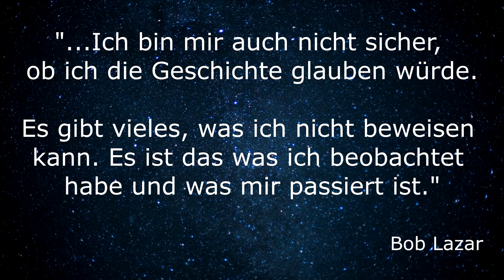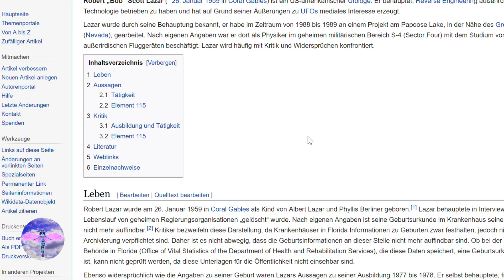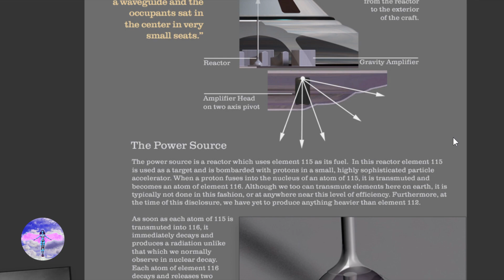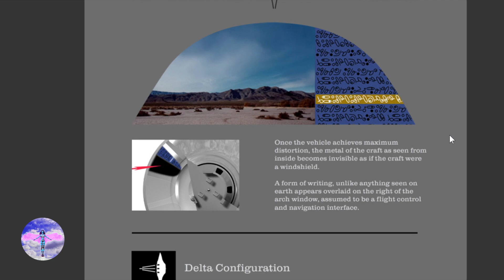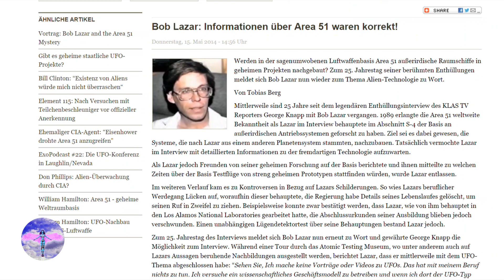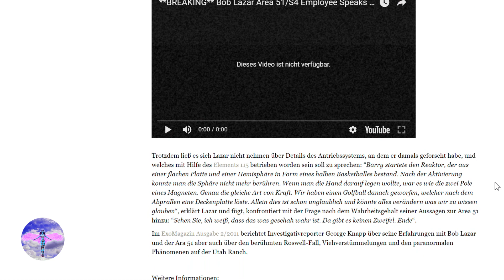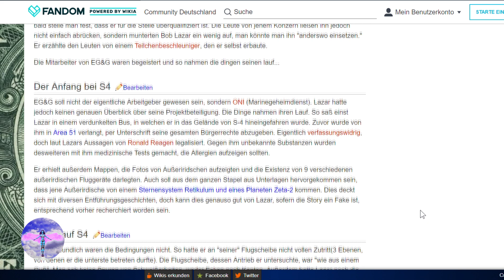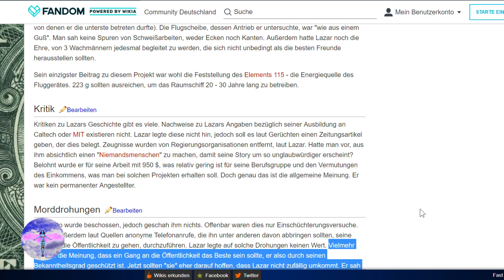Robert Lazar - "Ich habe an einem UFO geforscht" - Area 51 'S-4' insider whistleblower berichtet 👽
Bob Lazar verblüfft mit erstaunlichen Details in seinen Erzählungen, da es im allgemeinen nicht viele Informationen zu Area 51 gibt, stechen solche bedeutenden Geschichten natürlich besonders heraus.
Lange bevor durch WikiLeaks und Edward Snowden der Begriff des “Whistleblowers” sich auch im deutschen Wortgebrauch eingebürgert hatte, sorgte ein in den späten 1980er Jahren Mann namens Robert Lazar für Aufsehen. Er behauptete als Physiker in der sagenumwobenen “Area 51” an Erforschung und Rekonstruktion eines dort aufbewahrten außerirdischen Raumschiffs und Antigravitationsantrieben gearbeitet zu haben. Die US-Regierung selbst hat Lazars Behauptung stets zurückgewiesen und außer einem Lohnzettel, der Lazars Anstellung an den Los Alamos National Laboratories belegen soll, gab es bislang keine konkreten Beweise für seine Geschichte. Jetzt ist es einem US-Journalisten gelungen, einen Wissenschaftler dieser staatlichen Forschungslabore ausfindig zu machen, der Lazar seinerzeit nicht nur in den Labors getroffen haben will, sondern auch vor laufender Kamera bestätigt, dass Lazar in den Labors gearbeitet hatte.
Lazar selbst erklärte ursprünglich gegenüber den investigativen UFO-Journalisten George Knapp, er habe in einem geheimen Untergrundlabor mit der Bezeichnung “S-4” auf den Areal der “Area 51” gearbeitet. Problematisch waren damals nicht nur Lazars konkrete Aussagen sondern auch, dass schon die Existenz der “Area 51” – obwohl vor Ort für jeden überprüfbar – von der US-Regierung zur damaligen Zeit noch vehement verneint wurde. Mittlerweile hat sich dies geändert und die Einrichtung ist als Forschungsanlage für neue Antriebe und Technologien hinlänglich bekannt (…GreWi berichtete). Während seit dem Eingeständnis der Existenz von “Area 51” zahlreiche ehemalige Angestellte und Mitarbeiter über ihre einstige Arbeit dort offiziell berichten durften (…GreWi berichtete), verneint die US-Regierung bis heute, dass Lazar dort angestellt war. Lazar selbst erklärte, dass er aufgrund seiner bekanntgewordenen Aussagen über seine geheime Arbeit entlassen wurde. Auch die die “Area 51” verwaltende Nellis Air Force Base, für die Lazar ebenfalls gearbeitet haben will, verneint bis heute, dass der “Whistleblower” für sie gearbeitet habe.
Zudem konnten Untersucher auch keinerlei Hinweise und Informationen darüber ausfindig machen, dass Lazar – wie er selbst behauptet – Abschlüsse am California Institute of Technology (Caltech) und dem MIT erhalten habe. Auch konnten die Journalisten bislang niemanden finden, der bestätigen konnte, mit Lazar auch nur die Schule besucht zu haben.
Unabhängig von der Frage zu Lazars Ausbildung, war für den Journalisten George Knapp stets die Frage vorrangig, ob es möglich ist, Lazars Behauptungen darüber, dass er für die Los Alamos Laboratorien gearbeitet hatte, überprüfen zu können. “Wenn er tatsächlich dort in einer wissenschaftlichen oder technischen Position gearbeitet hat und wenn er über Geheimnisträger war, so halte ich es durchaus für möglich, dass er auch Zugang zur Area 51 und S-4 hatte.”
Schon zuvor kam Knapp zu der Überzeugung, dass Lazar – trotz gegenteiliger offizieller Behauptungen – in Los Alamos gearbeitet hatte: “Wir haben mit Leuten gesprochen, die bestätigten, dass er mit ihnen dort gearbeitet hatte. Aber niemand dieser Personen wollte das öffentlich bestätigen. Sein Name taucht im Los-Alamos-Telefonbuch auf, und es gibt einen historischen Zeitungsartikel, der ein Foto mit ihm zeigt und Lazar als dortigen Physiker ausweist. Wir wissen also, dass er dort war.”

Ideen, Links und interessantes Material bitte in die Kommentare!

Fanmail bitte an Postnummer: 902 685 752

Wenn Sie Fragen oder Bedenken bezüglich des in diesem Video verwendeten Materials haben, kontaktieren Sie mich bitte über die im Impressum angegebenen Kontaktdaten und ich werde mich innerhalb von 48 Stunden bei Ihnen melden. Vielen Dank!